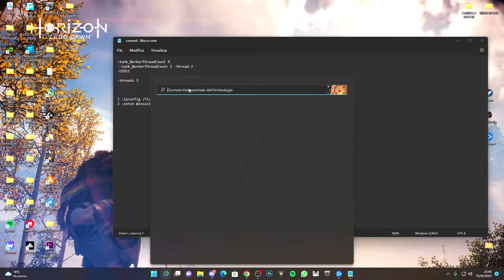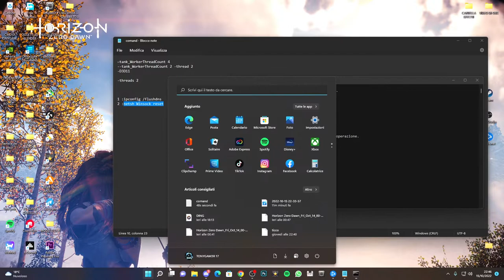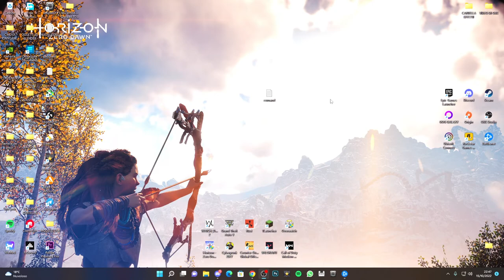NON FUNZIONANO I SERVER DNS E MATCHMAKING SU CALL OF DUTY WARZONE |COME RISOLVERE| TUTORIAL ITA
Ciao a tutti in questo video vi mostro come risolvere Call Of Duty Warzone non riesce a trovare una corrispondenza (il matchmaking di Warzone non funziona). quindi se vuoi sapere come riparare warzone bloccato durante la ricerca di una corrispondenza, guarda questo video.

1 :ipconfig /flushdns
2 :netsh Winsock reset

PC:
MOBO: B450 GAMING PLUS
CPU: R5 3600
GPU: 1660 SUPER
RAM: 16 GB
CASE: 4000D AIRFLOW CASE CORSAIR

VIDEO TUTORIAL
               GAMES---TECH---MICROSOFT